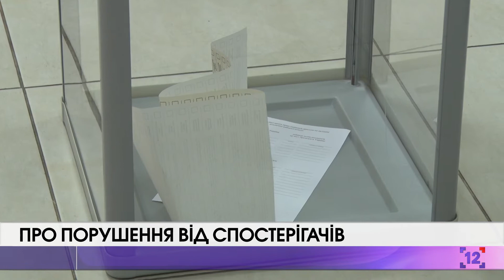Про порушення від спостерігачів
На Волині працюють 1129 виборчих дільниць. Загалом мають волевиявитися 778 804 волинян. За попередньою інформацією дільниці відкрилися вчасно.